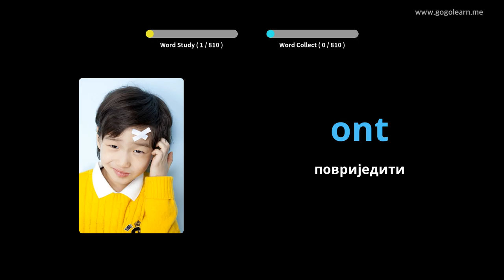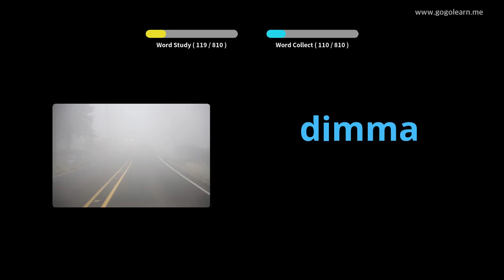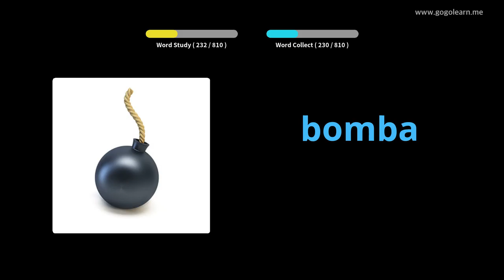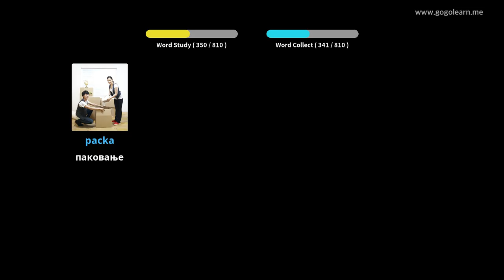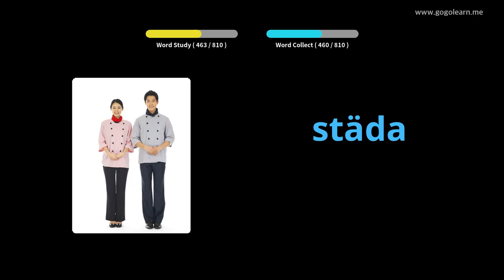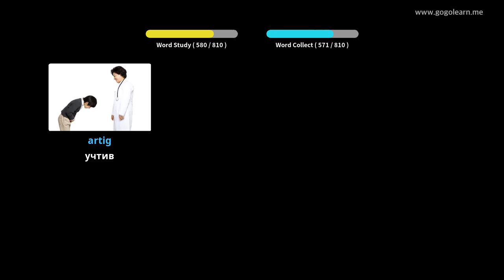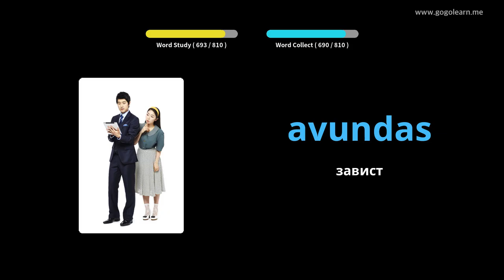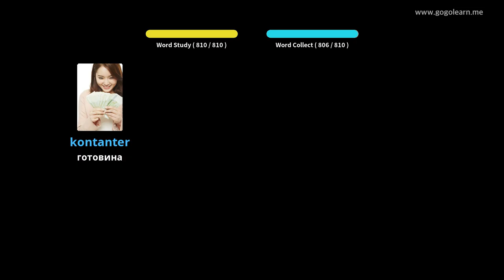Средња школа шведског вокабулара | Golearn